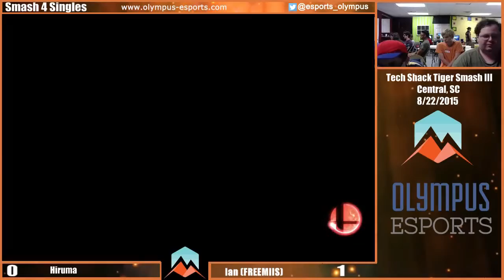Tiger Smash III - Ian Vs Archer - Smash 4 Winners Round 4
Tech Shack Tiger Smash III
Central, SC
8/22/2015
Smash 4 Singles Winners Round 4